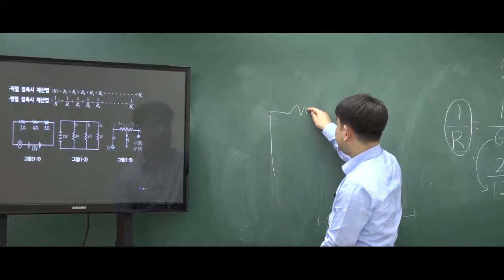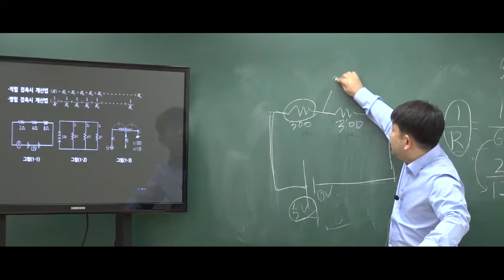9급운전직공무원 자동차구조원리 '옴의 법칙(2)'